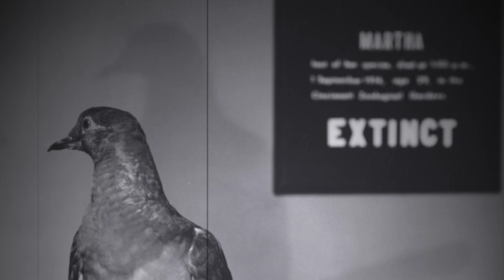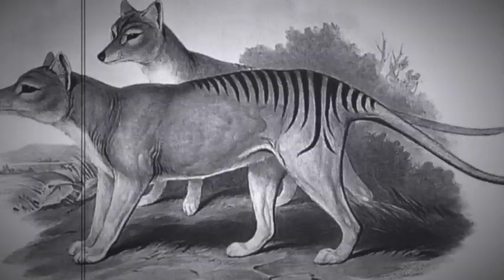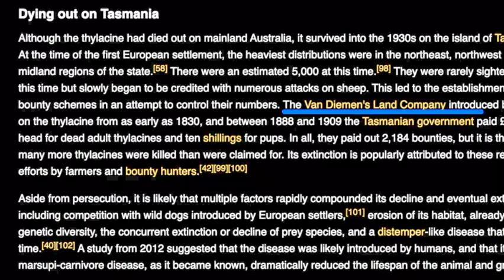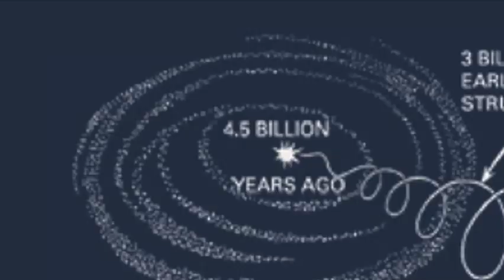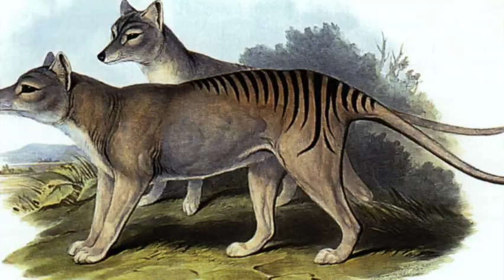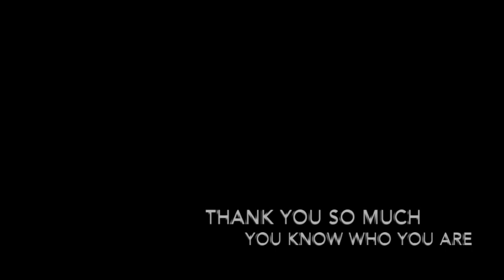Extinction Explained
This video takes you on journey through time to explore the concept of extinction. We'll delve into the reasons why species vanish, from the earth-shattering power of natural disasters to the ongoing threat of habitat loss and climate change. But this isn't just a prehistoric tale. We'll bridge the gap to the present, examining the challenges faced by wildlife today and highlighting the crucial role humans play in preventing future extinctions. Whether you're a dinosaur enthusiast or simply curious about the natural world, this video is for you. Join us as we explore the fascinating yet sobering topic of extinction, learning from the past to protect the vibrant tapestry of life on our planet.

A huge thank you to the friends who helped me, I couldn't have done it without you.